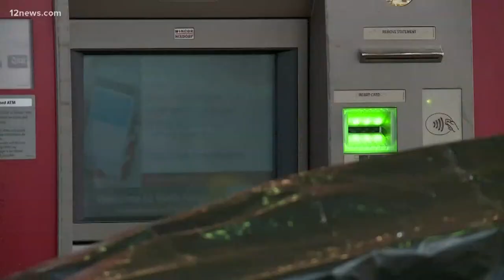Criminals in Colorado try to use bulldozer to get inside ATM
It didn't work.